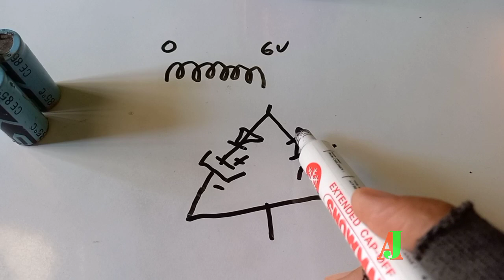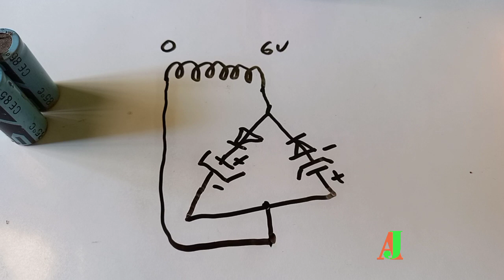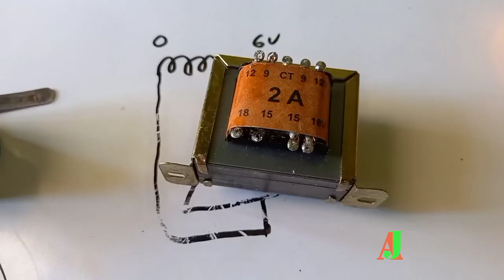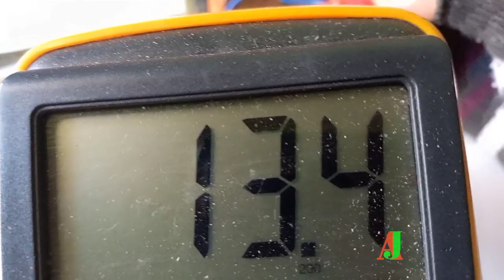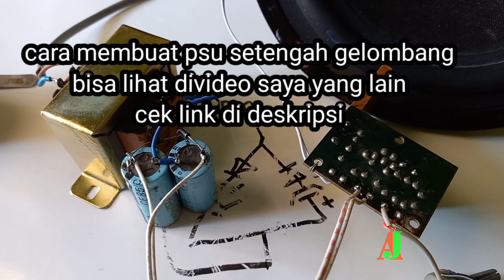menaikan tegangan 2x trafo non ct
menaikan tegangan 2x trafo ct sudah biasa dengan cara psu setengah gelombang
trafo non ct/trafo biasa juga bisa di naikan tegangan dc nya 2x untuk lebih jelas lihat video jangan di skip biar tidak gagal paham